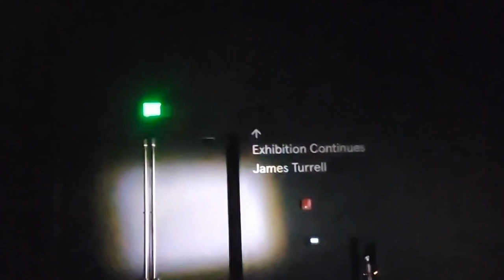SUPERBLUE | MIAMI VLOG | TRAVEL VLOG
Superblue in Florida!

An interactive art experience! Enjoy :]